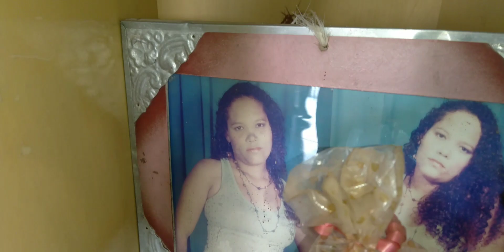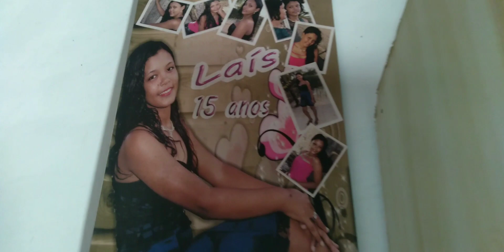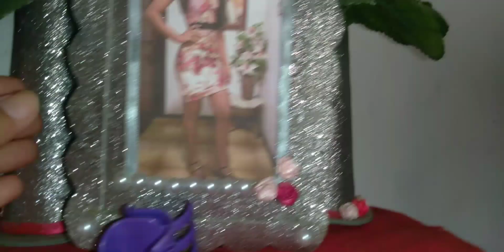TOUR NA CASA DO MEU IRMÃO ALBENOR